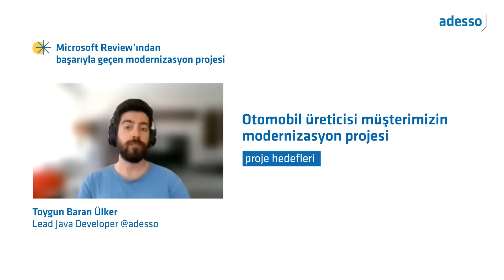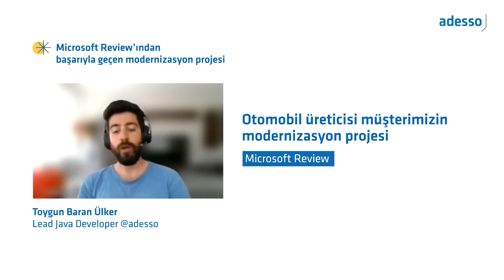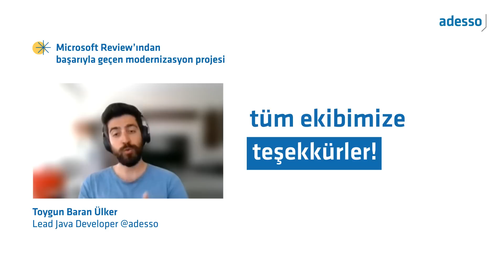The Story Behind adesso’s Global Modernization Project | Aiming for Defect-free Vehicle Production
Our modernization project, which was built from the ground up in Microservices architecture and received high ratings from Microsoft's code and application architecture review, went live in five different factories of a global automobile manufacturer. The application, which is used to guarantee defect-free production of the vehicles is planned to be used in three more factories by the end of 2022.

Don't miss the interview with one of the project's lead developers to discover the story behind this success! 🚀